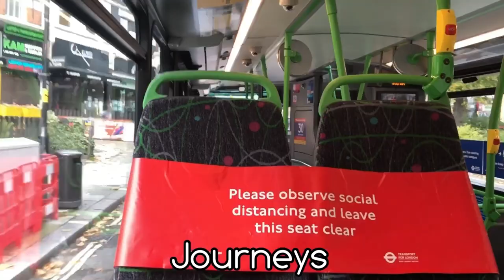RARE + HOOVER! Bus Journey On The 603 | Sullivan Buses East Lancs Vyking Volvo B7TL (PO54OOE, ELV8)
These buses have re-entered tfl service for school extras, and just my luck I caught one! Theyre great buses really, and these won’t be here for long so get them while you can in London!!

This bus was serving route v603 to Muswell Hill